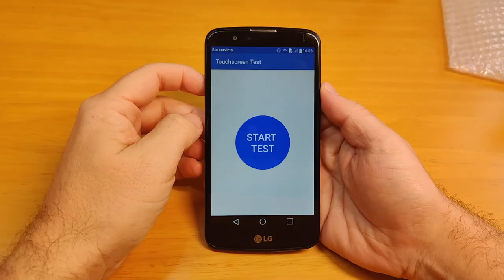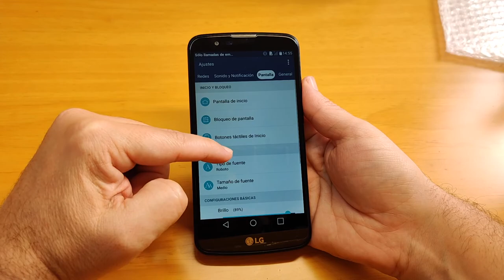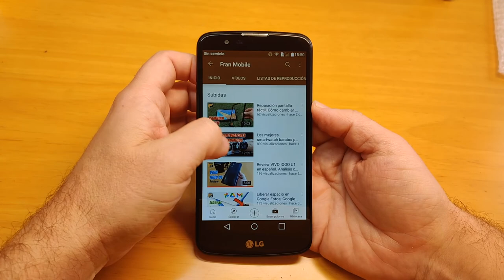Restaurar telefono movil abandonado, LG K10 destrozado, pantalla rota. Restored Phone!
Me encontré este LG K10 en el campo, estaba lleno de tierra, con la pantalla destrozada y sin batería. Después de limpiar bien y comprar una pantalla nueva, seré capaz de revivir este móvil? Quédate y lo verás !!!

Este es mi particular "homenaje" a uno de mis ídolos en esta temática @JaiPhone

Restoration abandoned destroyed phone found from rubbish
Thanks to Jai Phone for inspiring me